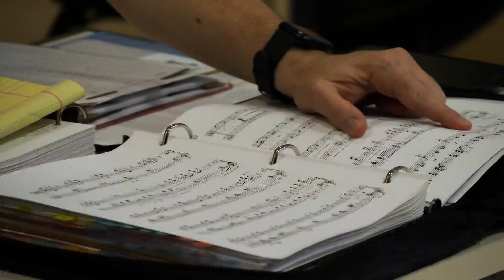"A Little Night Music" now showing at DCPA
CBS News Colorado reporter Dillon Thomas was at the Denver Center for Performing Arts to chat with some cast members from "A Little Night Music" which is now showing at the Wolf Theater.